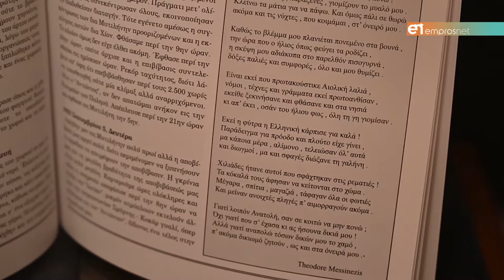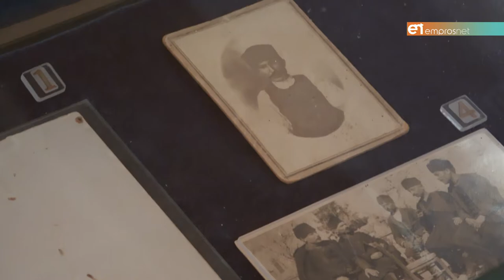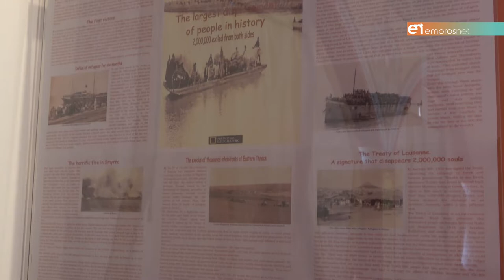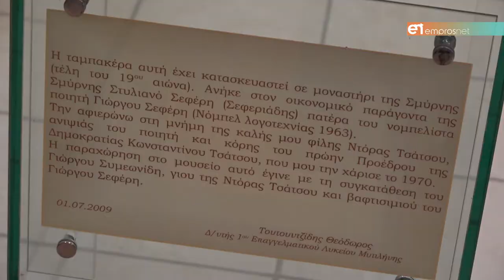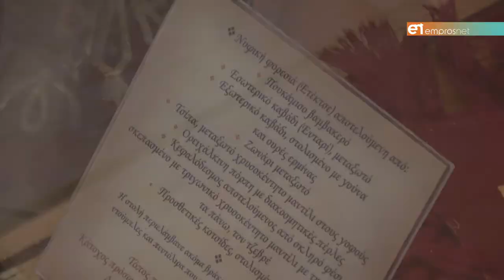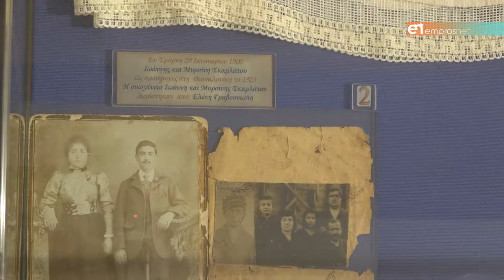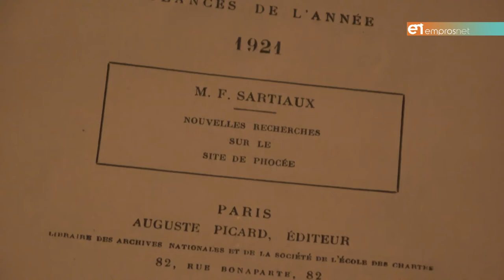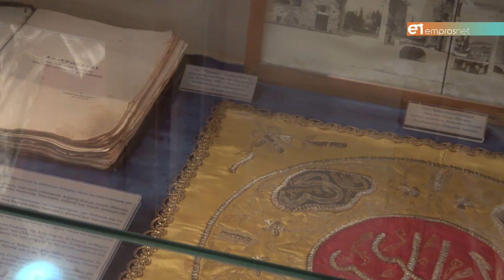«Αγκάθι» στις εκδηλώσεις των 100 χρόνων η εκκρεμότητα με την Προσφυγική Κατοικία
Από το 2015 περιμένει ο Σύλλογος Μικρασιατών «ΤΟ ΔΕΛΦΙΝΙ» την απαλλοτρίωση της προσφυγικής κατοικίας από τον Δήμο